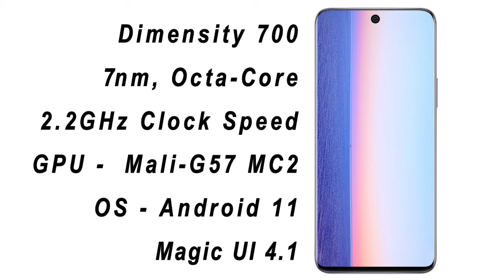Honor X20 SE - Premium but Budget + Gaming + 5G Smartphone !!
Toh Public, iss video mein hum baat karenge Honor X20 SE ke baare mein aur janenge iska Specification aur Price ke baare mein, agar video pasand ayi toh video ko Like, Share aur Comment jarur karna, aur Channel ko Subscribe karna mat bhulna.
Honor X20 SE - Premium but Gaming + 5G + Budget Smartphone !!